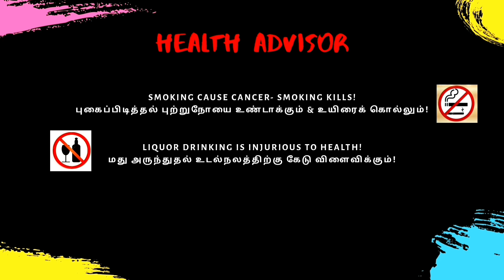சரக்கு சேட்டைகள் | PROMO | Types of Kudikaran Tamil | Settai With Sathya | Tiruvannamalai SATHYARAJ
Presenting You Our Next Video, Featuring Tiruvannamalai SATHYARAJ.

சரக்கு சேட்டைகள் Promo...

Concept, Script, Editing & Direction
Tiruvannamalai SATHYARAJ M.A., M.Phil., M.Ed.,

SETTAI WITH SATHYA Logo and Intro Video Designed by,

This content is Copyright to Settai with Sathya. Legal action will be taken against those who violate the copyright of the following material presented.